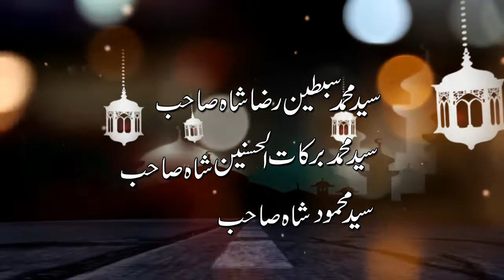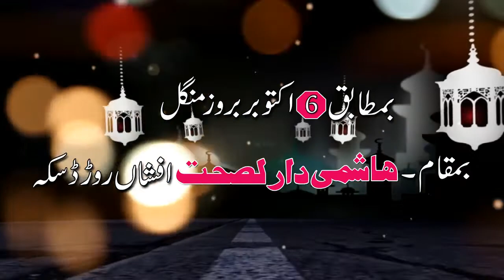Awaz Kisi Ke Hai Ye Parbat Ke Nahi Hai,by,,Inam Ullah Saeed Ullah Qawwal 6 10 2020